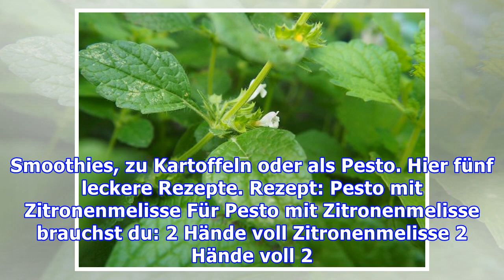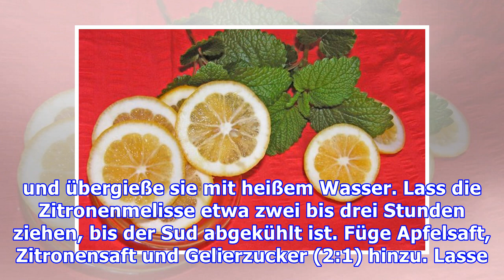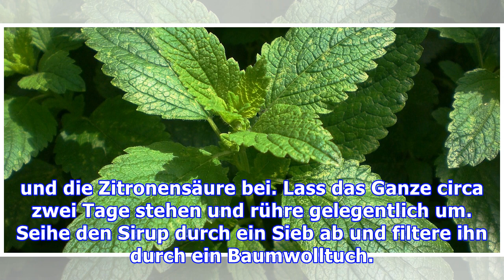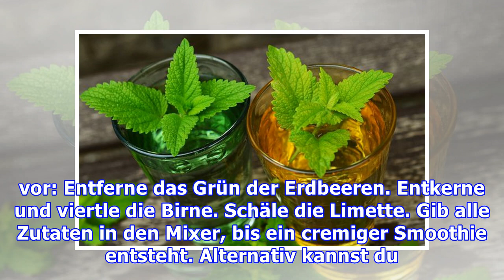Zitronenmelissen Rezepte: So verwendest du das fruchtige Kraut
Zitronenmelisse schmeckt fruchtig frisch und eignet sich für ganz unterschiedliche Gerichte und Getränke. Wir stellen dir leckere Rezepte mit Zitronenmelisse vor. Zitronenmelisse lässt sich vielseitig verwenden: In Getränken, Smoothies, zu Kartoffeln oder als Pesto. Hier fünf leckere Rezepte. Rezept: Pesto mit Zitronenmelisse Für Pesto mit Zitronenmelisse brauchst du: 2 Hände voll Zitronenmelisse ...